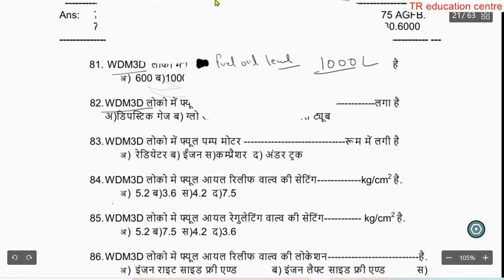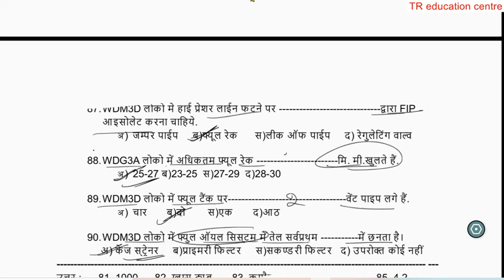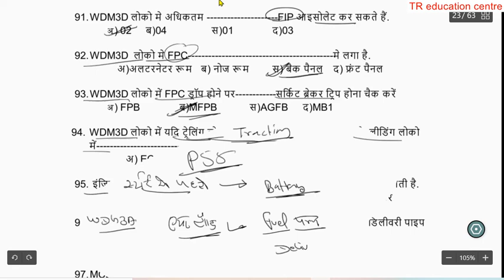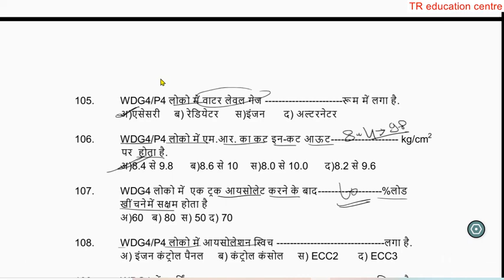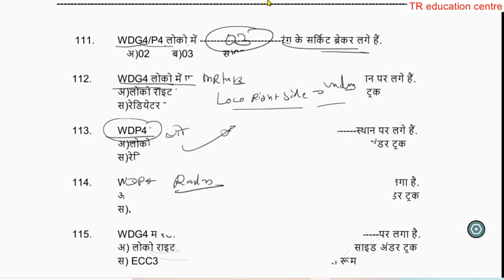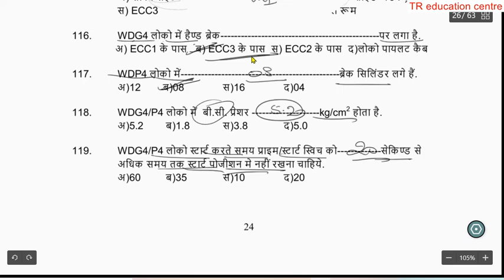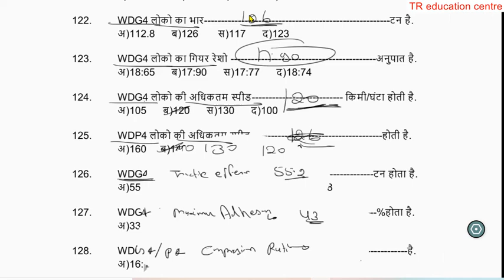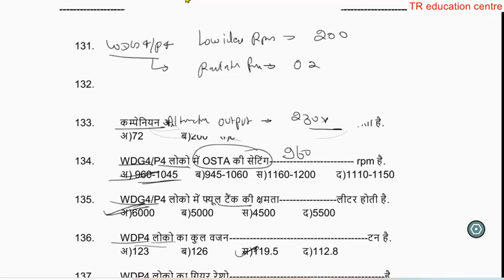disel objective 1